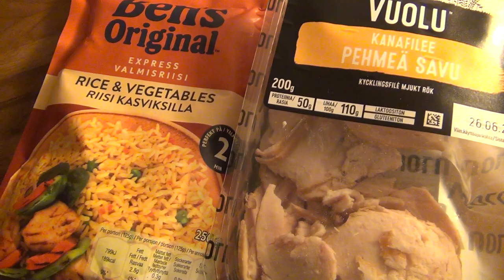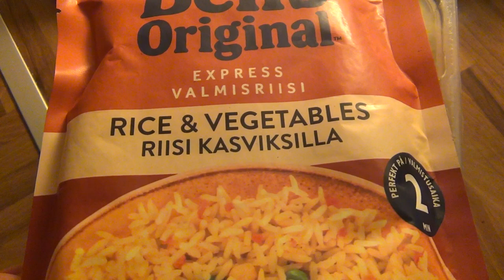Simppeli Safka! 5/5! :)